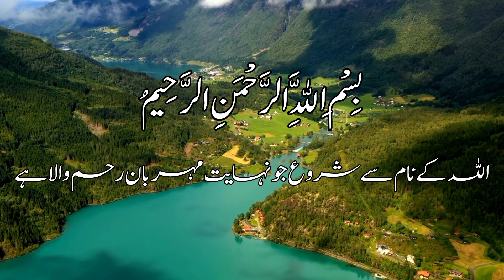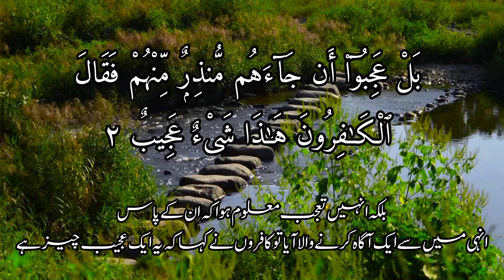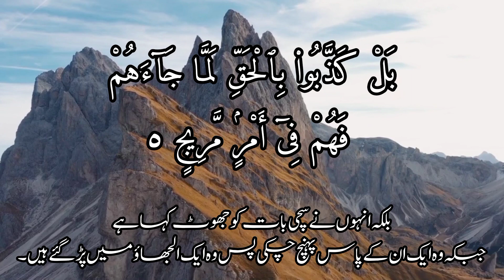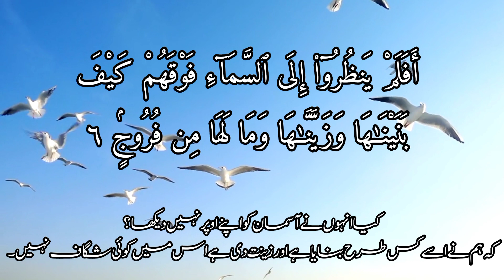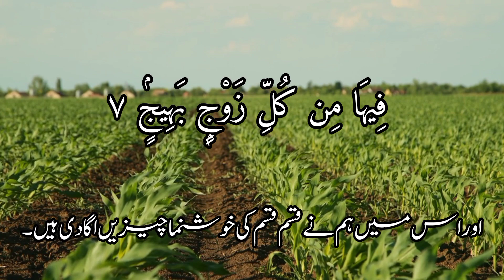Surah Qaf / Beautiful Quran recitation with Arabic text and urdu Translation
Immerse yourself in the soothing sounds of the Arabic language and experience the beauty of this powerful Surah. Our recitation is accompanied by the Arabic text, allowing you to follow along and deepen your connection with the verses.

Surah Qaf holds profound spiritual significance, revealing profound lessons and insights to the listeners. This Surah reminds us of the Day of Resurrection, urging us to ponder upon the creation of the heavens and the earth and the signs of Allah's existence and power. It encourages introspection and encourages us to contemplate the transient nature of this world and the eternal life that awaits us.

With our recitation, we aim to create a serene and meditative environment, offering you the opportunity to connect with the divine words of the Quran. The melodious recitation, combined with the mesmerizing Arabic text, creates a harmonious experience that touches the hearts and souls of believers.

Join us on this spiritual journey and immerse yourself in the captivating recitation of Surah Qaf. Whether you are a seasoned Quran recitation enthusiast or new to the beauty of the Quran, this video will surely leave you inspired and uplifted.

Surah Qaf
Quran recitation
Arabic text
 beautiful recitation
 Quranic verses
spiritual enlightenment
Islamic videos
Islamic recitation
Holy Quran
Quranic teachings
Islamic spirituality
Quranic lessons
Muslim community
Islamic content